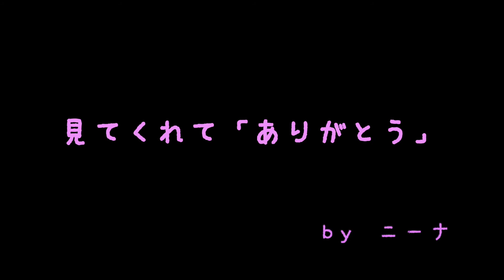【キャバリア】愛犬ニーナ！「ボールキャッチ」の練習！動いているボールをちゃんと見ていられるようになりました！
食べることが大好きな、キャバリア　ニーナの日常動画です！

ボールキャッチ練習！！
少しづつボールを目で追えるようになりました！

愛犬ニーナの紹介

・犬種　キャバリアキングチャールズ スパニエル（Cavalier King Charles Spaniel)

　　　キャバリアの毛の種類
　　　ブレンハイム・トライカラー・ブラック　タン・ルビーの４種類

愛犬ニーナは・・・ブレンハイム：赤褐色と白

・名前　ニーナ

・体重　秘密w（ダイエット中w）
　キャバリアの中でもわりと小さめです。

・ニーナの性格
　とにかく人が大好きです。知らない人にでもお腹を出しちゃいますw
　逆にワンちゃんは少し苦手かなwでも気になるのか、お散歩中に遠くから見てますw
　水が苦手なのか、濡れることがあまりすきではないみたいです。

わんちゃんの情報をまとめたサイトを運営しております。
このサイトでは愛犬の健康を第一に考え、愛犬の一生を家族一緒に幸せに過ごすことが出来るように、愛犬を家族に迎えた際のいろいろな問題の原因や対処法などをご紹介します。また、愛犬を家族に迎えるということをはどういうことかを知ってもらうことで、不幸なわんちゃんを１匹でも多く減らす為に情報を発進します。

で実際に大爆発しまいますw

でも暖かいお風呂に入るのは少し慣れてきたかなw
動画　「【お風呂】あったかい！！初めてのお風呂！水が少し苦手wでも温かくていいかもw」

あとは、とにかく食いしん坊w
お肉の味を覚えてしまったので、お肉が大好きですw

２歳のお誕生日は、ステーキをたくさん食べました！！

お散歩の大好きです！運動が好きと言うよりかは、外の匂いが大好きみたいです！

ニーナの毎日のルーティーンが、一緒に寝る時間です！
寝室に行く時のテンションが、寝るテンション？ではないですw

早く寝たいニーナパパですが、これはこれで、毎日の癒しになってますw
なんでも許してしまいますw

その他動画一覧

動画　「１歳になる前の思い出動画　動くおもちゃと！！後半はご飯を食べるよ！！」

２０１９年のまとめ動画

動画　「【その１】愛犬ニーナの過去動画のまとめ！！飯動画・シャンプーお風呂・などなどw」

動画　「【その２】愛犬ニーナの過去動画のまとめ！！飯動画・シャンプーお風呂・などなどw「